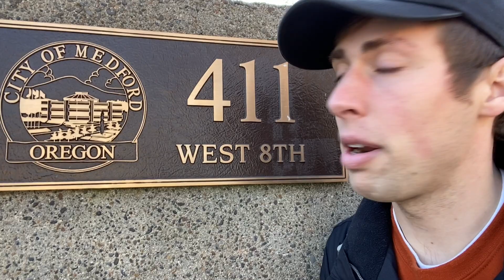Tacoma Tours In Medford, OR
Tacoma Tours is back for a 100% factually factual tour of Medford, OR. This mid-sized sedan of cities has secrets you can only learn here!